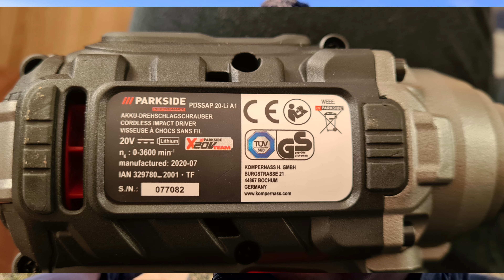PARKSIDE Performance Masina de înșurubat cu impact 20-Li A1 226Nm Cordless Impact Driver PDSSAP !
Alte produse Parkside prezentate pe acest canal